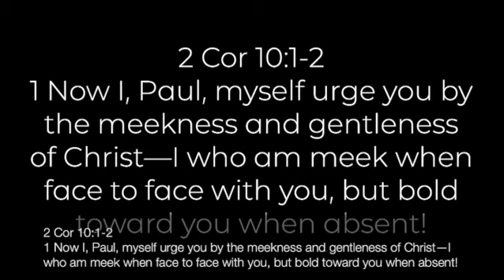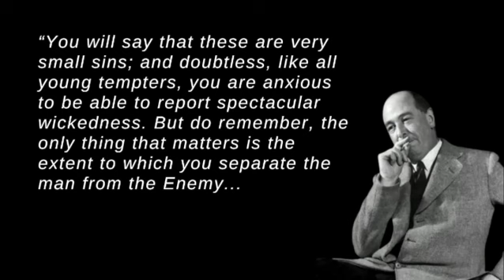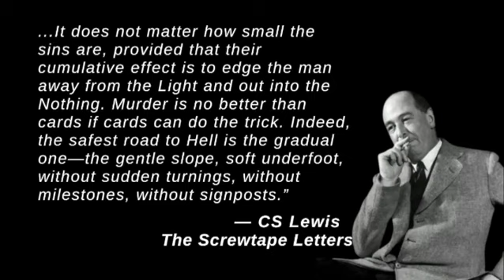Weapons Of War - 2 Corinthians 10:1-6